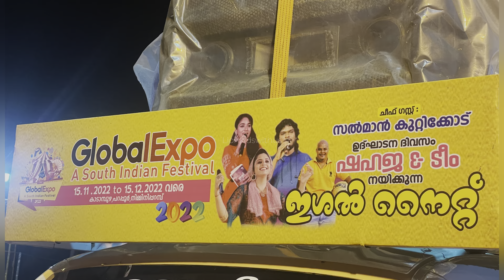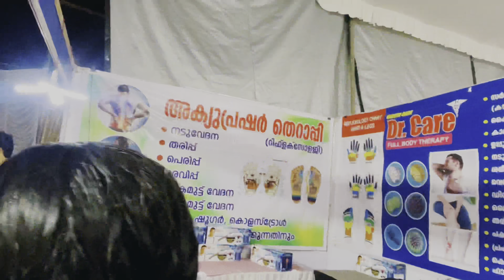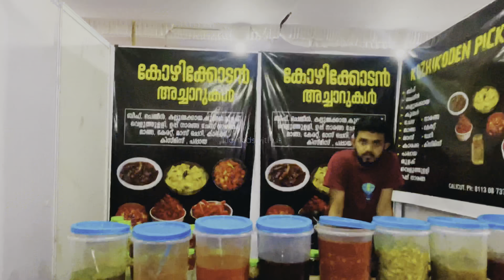Global Expo Parappur Kadampuzha| Well of Death |Malappuram Expo |മരണക്കിണര്‍ |Ghost house😭😂